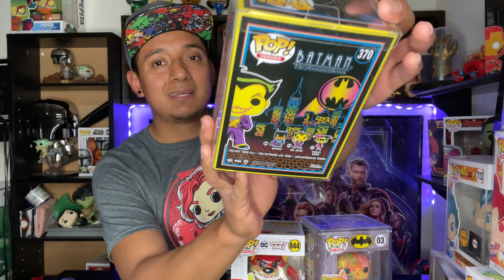LOS MEJORES FUNKO POP DEL 2020 EN MI COLECCION!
Aqui estan los funko pop que yo considero fueron unos de los mejores que pudimos conseguir este 2020. Marvel, Anime, Disney y random son los que componen este video.. no se diga mas pasemos al video..

Siganme en Instagram: @Funkolex2